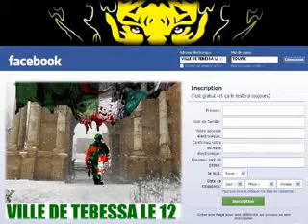Tebessa 2012 Pour ouled les Canaris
Groupe La remonte ( SAVANA ) -Tebessa_Toufik..chanson Croiser Les Bras pour tt les supporter de U.S.Tebessa
pour plus des vidéos tapé sur Facebook la page* * et* * Merci